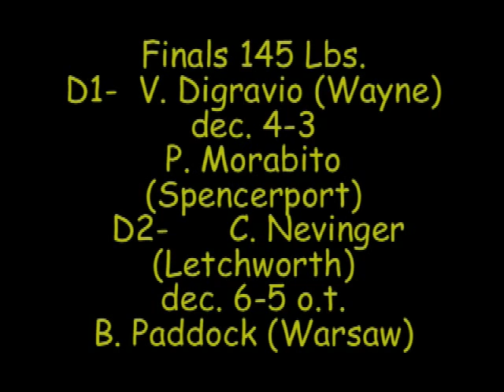Whoifwhat:SuperSectionV Wrestling10-145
SuperSectional V wrestling finals 2010 @ Rochester Institute of Technology : D1- V. Digravio (Wayne) dec.4-3 P. Morabito (Spencerport) while D2- C. Nevinger (Letchworth)dec. 6-5 o.t. B. Paddock (Warsaw)! Camera 2 wide shot  part I Nevinger went on undefeated to win the New York State Title like his brother! He beat Digravio eailer in the season!